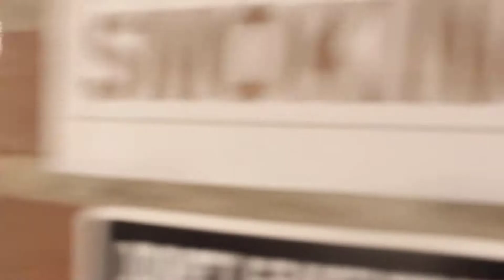FVB: Music and Dance Ministry - This is Our Time + Love Wont Let Me Down (Rehearsal for Anniversary)